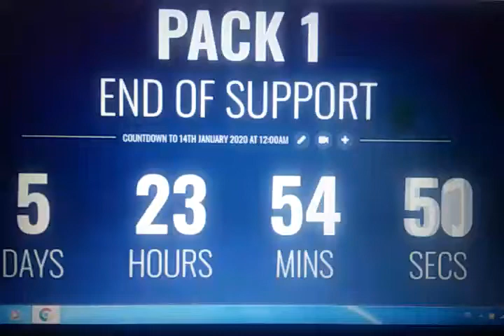5 Days left to windows 7 end of support